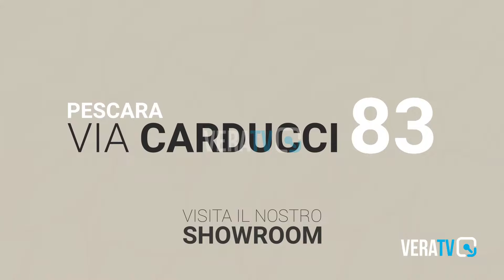Fermo - Viabilità difficile in via Crollalanza: niente parcheggi e anche i pedoni si lamentano